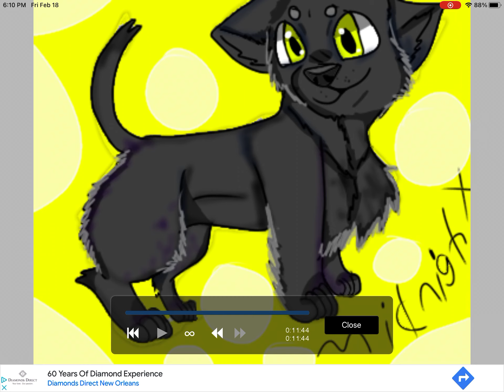Drawing of midnight :3(read desc)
If u don’t know who’s midnight is, she is a black stray kitten! She tends to vist our house sometimes and she is very friendly :) I do wish to adopt her but my parents doest want her in our house since they prob either don’t want a 3rd pet or my mom doest like cats but I hope you enjoy our drawing :)